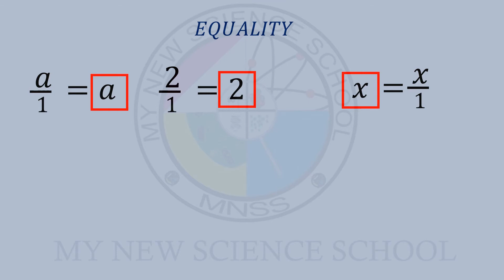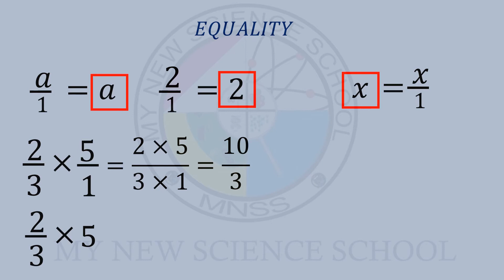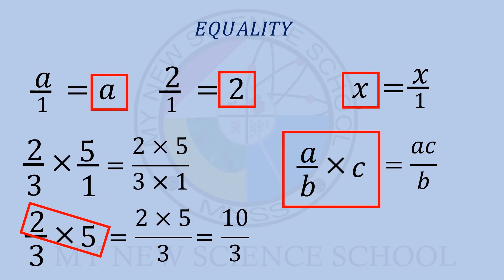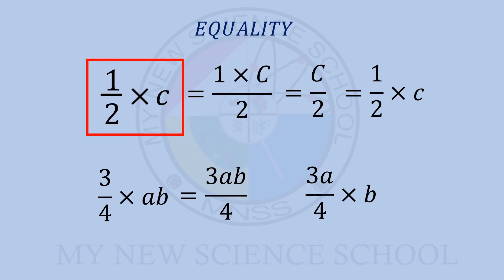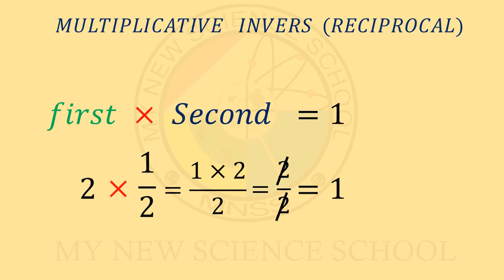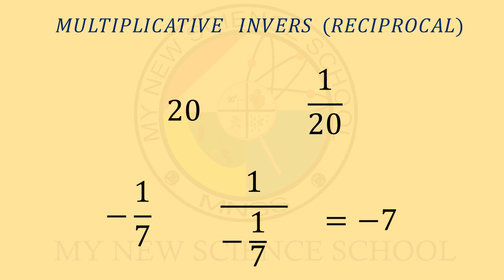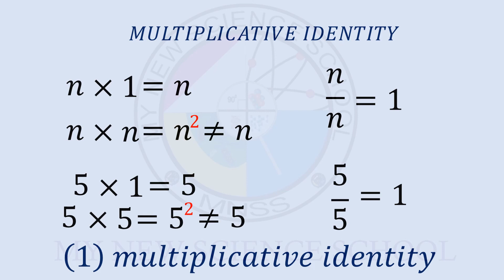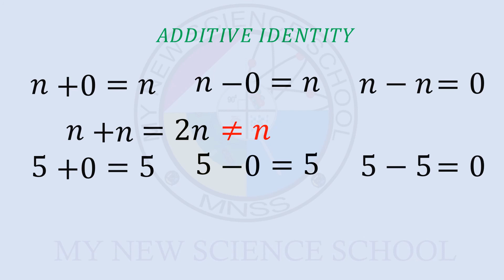INVERS AND IDENTITY by MNSS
INVERS AND IDENTITY, explain in HAUSA for better understanding, by MY NEW SCIENCE SCHOOL (MNSS)